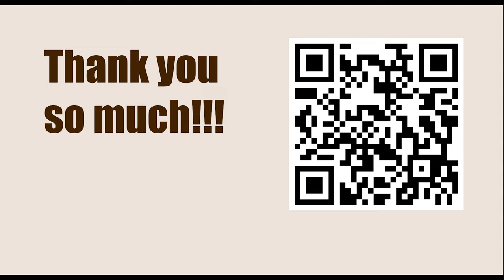Chessable Masters Play-In - Round: 3 || Alexander Grischuk vs Laurent Fressinet - March 13, 2023